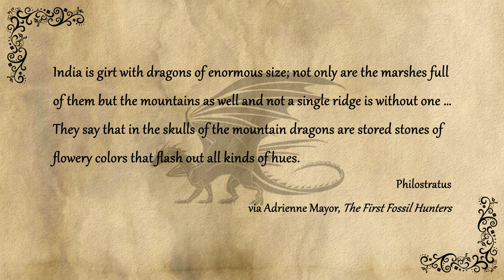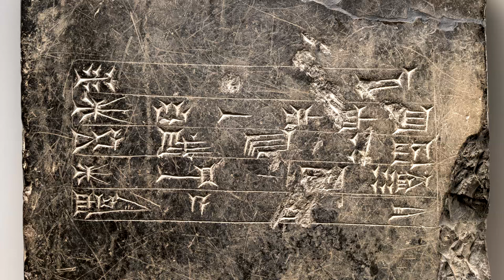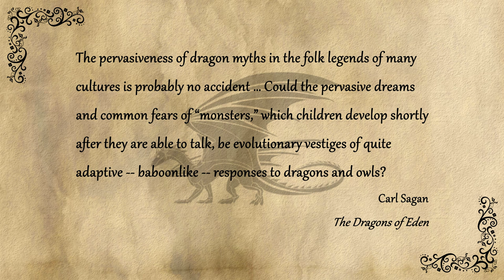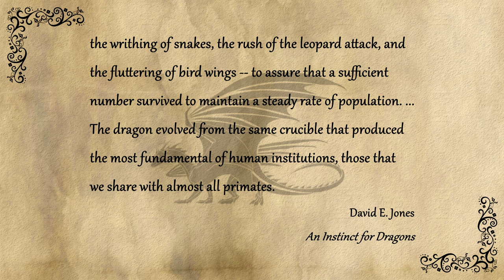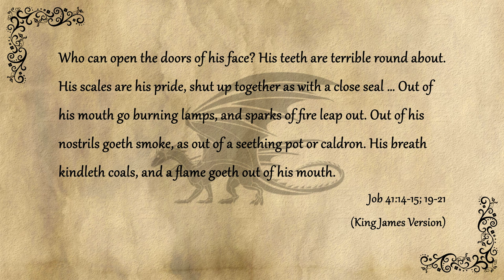Why Humans Created Dragons (And Made Them Breathe Fire)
Dragons are a staple of nearly any fantasy work, and have been a part of human myth for seemingly as long as there have been humans. Their true origins might lie far before the emergence of humanity, however, coming from things buried deep in the ground or deep in our collective consciousness.

Chapters:
0:00 Introduction
1:30 Written in Bones
3:56 Ape vs. Predator
7:15 Fired Up

Limited list of sources:
Blust, Robert, The Origins of Dragons

Radford, Benjamin and McKelvie, Callum, Dragons: A brief history of the mythical, fire-breathing beasts

BBC Future Planet Team, Wise, Lucky, Terrifying: The Surprising 4,000-year History of Dragons

Mayor, Adrienne, The First Fossil Hunters: Paleontology in Greek and Roman Times (2000)

Jones, David E., An Instinct for Dragons (2002)